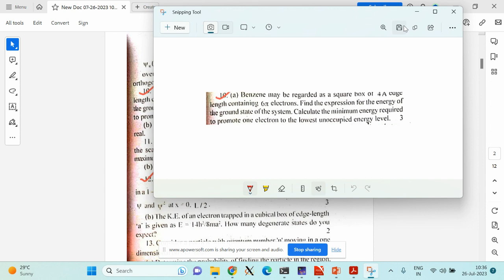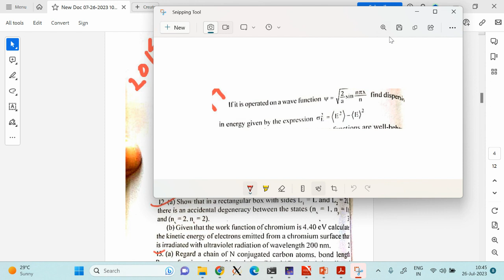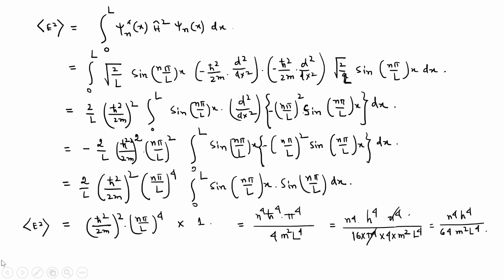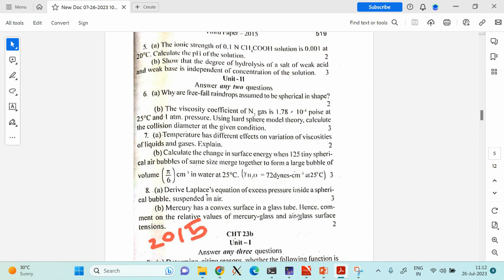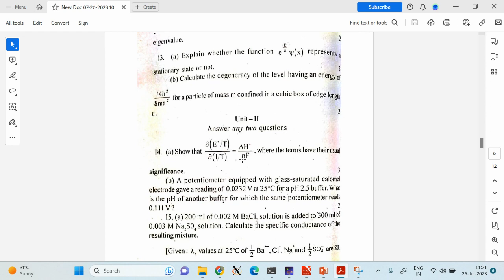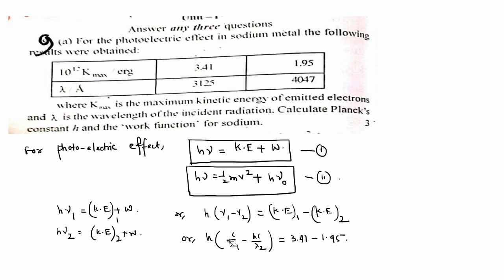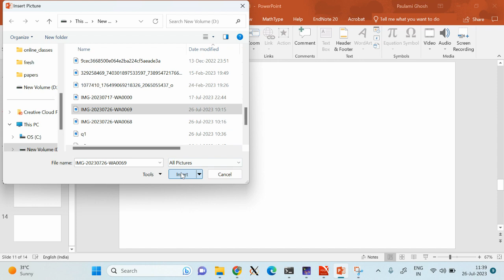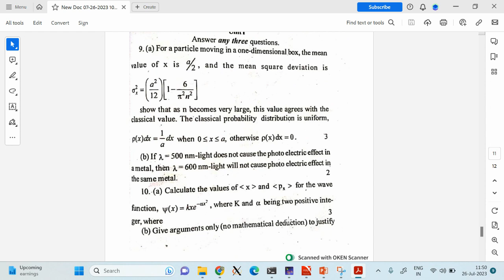Quantum Mechanics upto PIAB (Q&A)